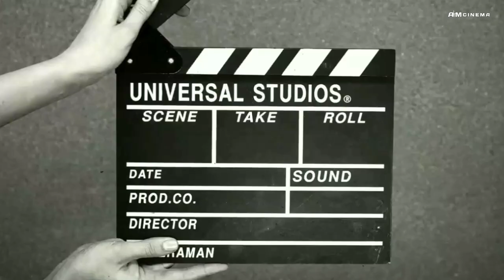Karmma Calling (2024) Trailer | Raveena Tandon, Namarta Sheth | Disney Plus Hotstar